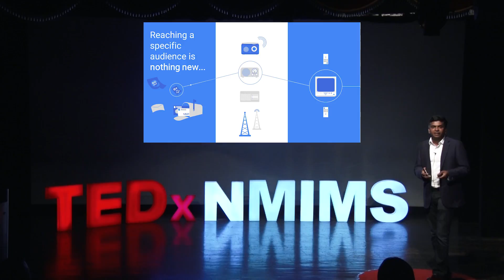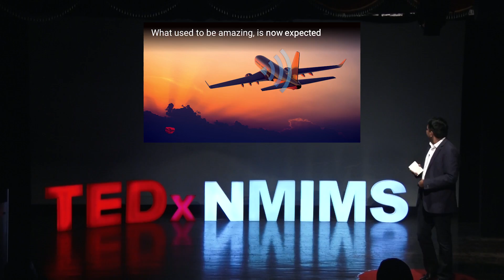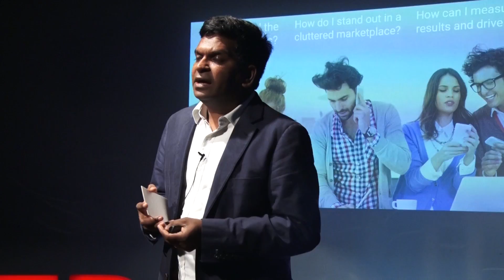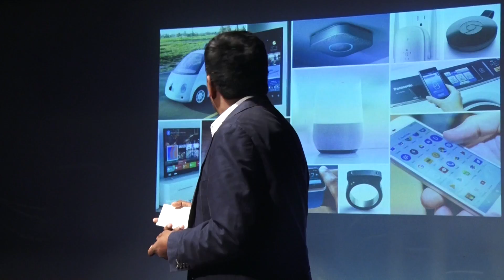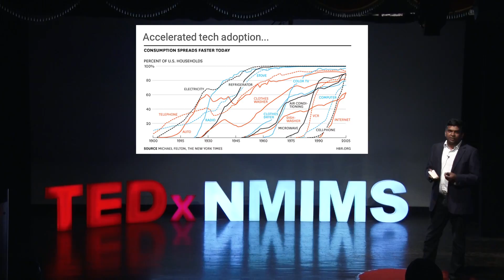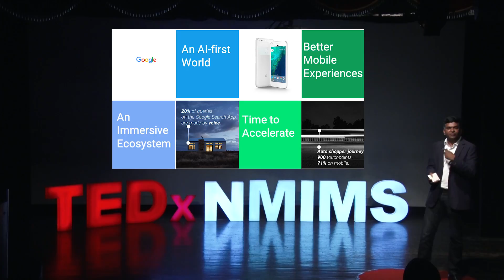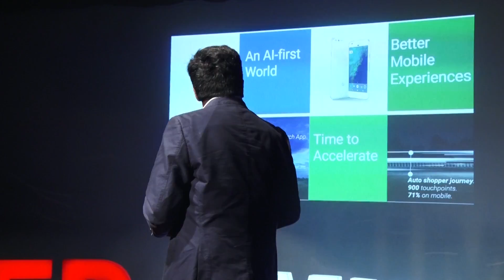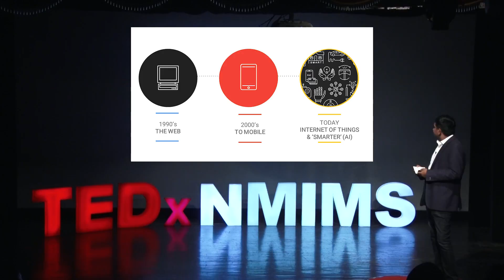Keeping Pace with Technology | Sreekant Lanka | TEDxNMIMS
In a very smart and alluring way, Mr. Lanka describes the advent of technology and how it has taken the world by storm. Whatever seemed amazing years ago, is more than expected in the modern age and in a way is breaking the existing barriers. He also makes us dive into what the future has in store for us with the growth of immersive technology combined with 'Internet of Things' and Artificial Intelligence. Mr. Sreekant Lanka is the Head of Programmatic Account Strategy at Google, India. A seasoned executive, he has successfully led and delivered on complex strategic programs in several geographies and dynamic programs. He holds an MBA from INSEAD, France and has worked previously in Singapore, London and the United States. Mr Lanka finds true passion in nurturing talent, which is marked by his teaching engagements at leading business schools in sales and marketing. This talk was given at a TEDx event using the TED conference format but independently organized by a local community.